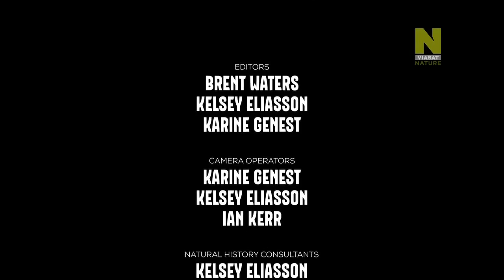Как выживают медведи Документальный фильм